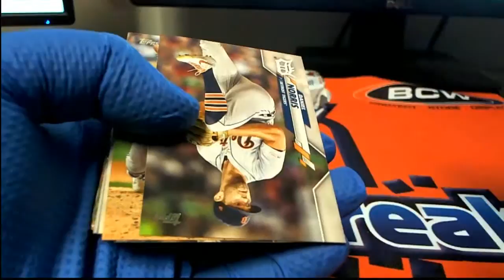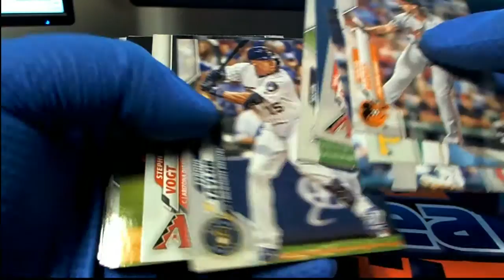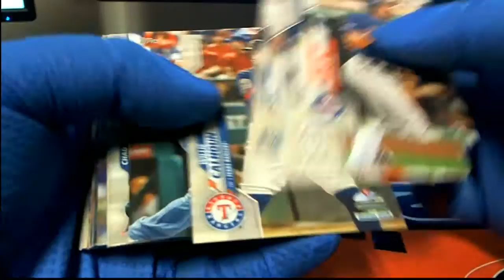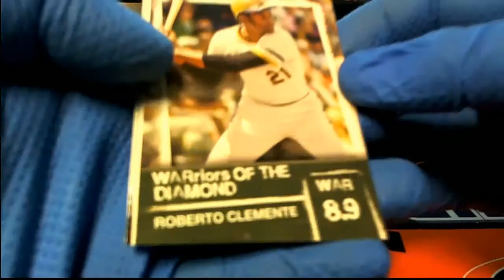2020 TOPPS SERIES 2 BASEBALL 2 PACK RIPS